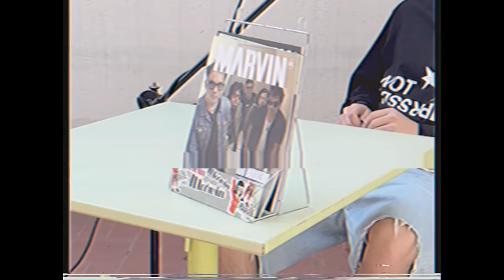DannyLux. Alejandro Buelna- FRACASO (Disco Nuevo)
DannyLux - FRACASO (Disco Nuevo)